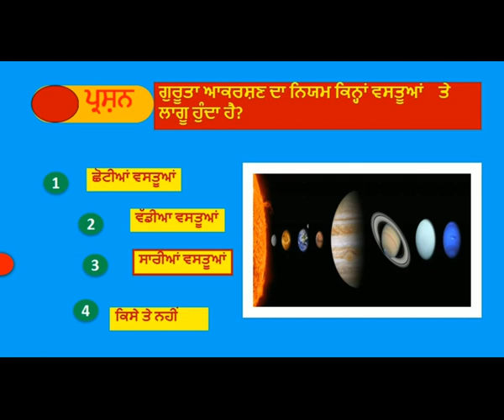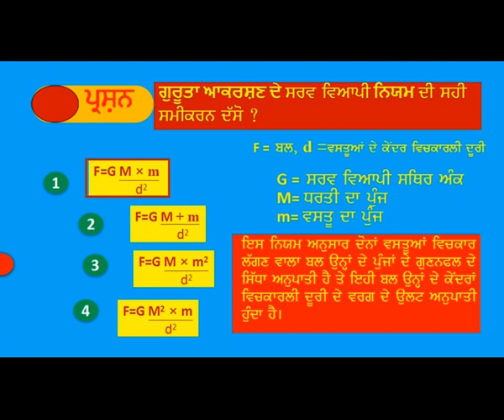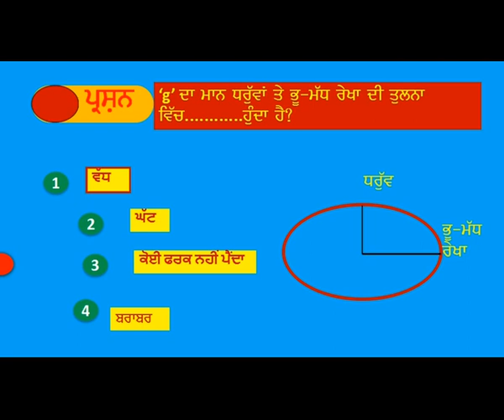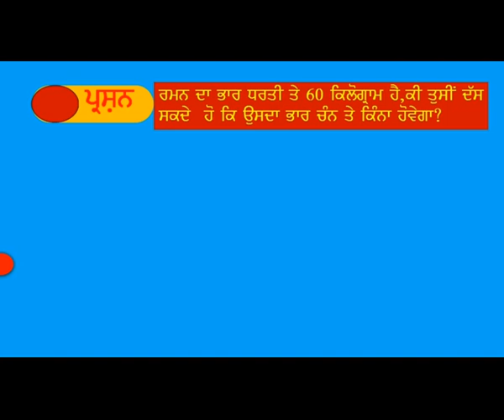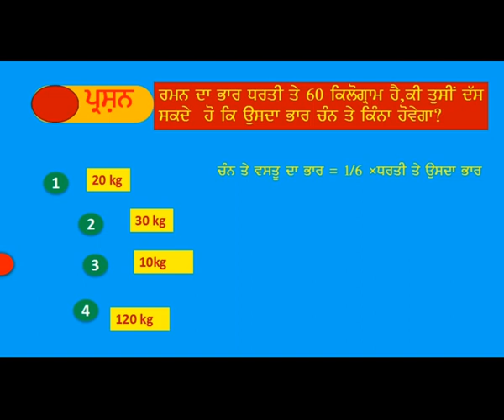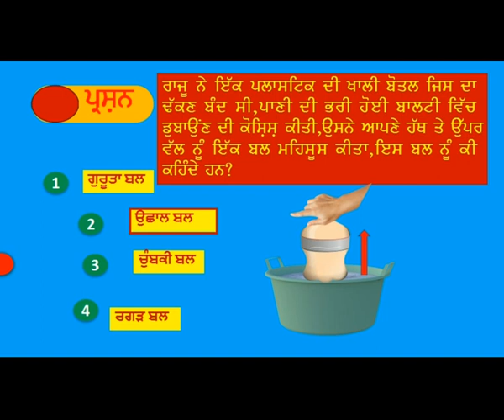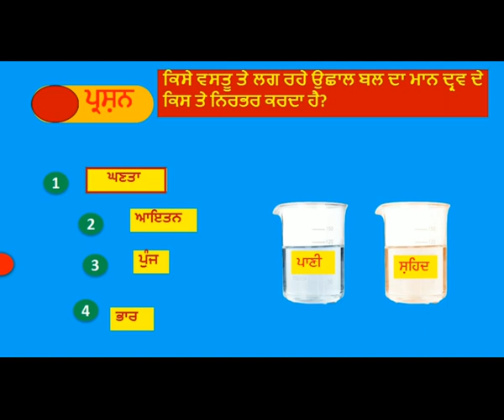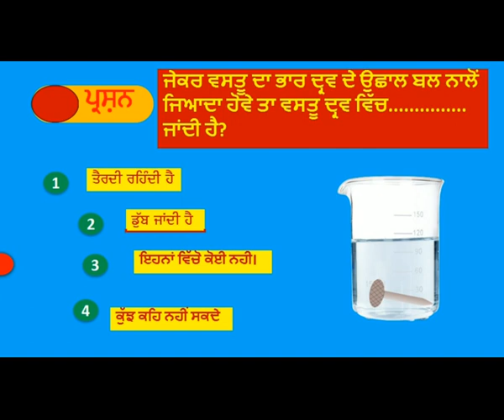Gravitation class 9th MCQ, EDUCATION THROUGH ACTIVITIES